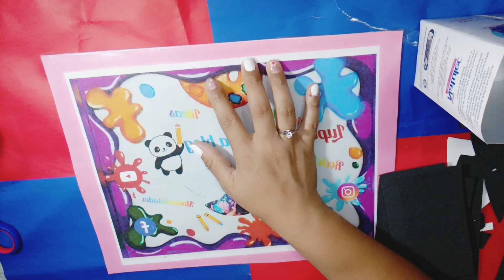Dulcero para el día del padre 🧔🏻🩵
Realiza un lindo y elegante dulcero con una cajita  de cartón sorpresa   para papá 👔💙